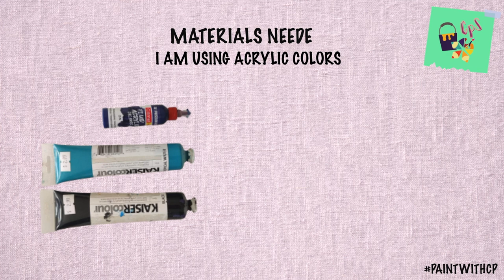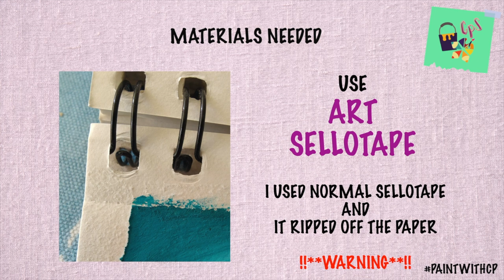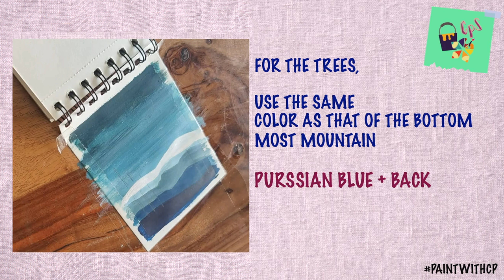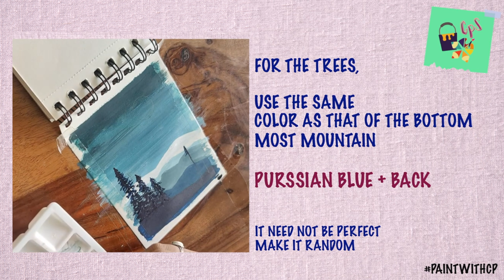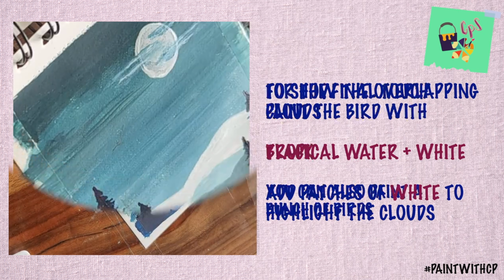#3 How to paint Moon and Mountain - Easy Acrylic Painting for beginners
Learn to paint this beautiful night life of moon and mountain
A beginner friendly tutorial. Follow the easy steps to create your magic with your painting.

Please do share the feedback if these videos are helping you improve your skills.

acrylic simple painting for beginners
simple acrylic painting for beginners on paper